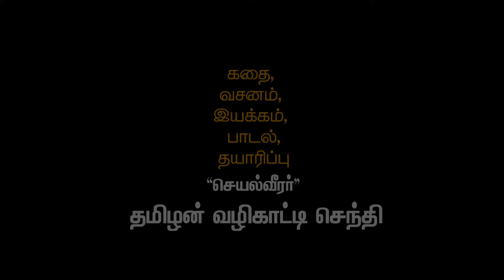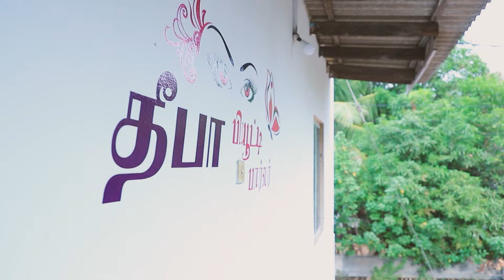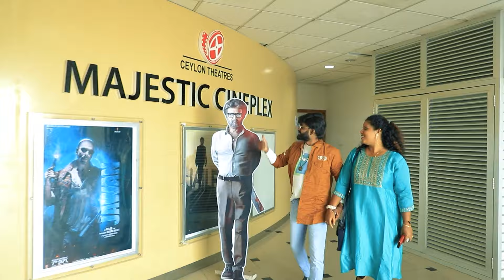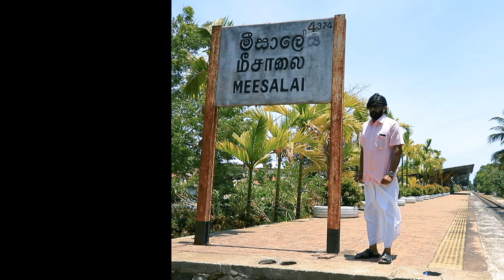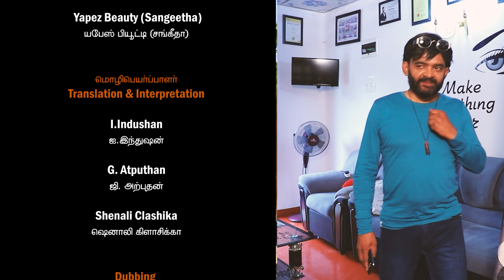செந்தீ | Senthi Short Film | Athavan Publication Presents | Tamils Guide Canada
Athavan Publication
Production

Production
Story
Dialogue
Song
Direction

"Seyal Veerar" 'Tamils Guide' Senthi

Coordinate & Administration
Vigi Senthi

Cast

Senthi Chelliah
Pathmanathan Subramaniam
Chelliah Thiruchelvam
Nagendram Naveenthiran
Raveenthirarajah Anuraghavan
Navam
Jeyarasa Nirojan

Sai Thivi
Priya Tharshi
Brana

Music

Studior4u
(Rwin Prasath)

Song Music

Sathiesh Varshan

PK Studio
Prashanth Krishnapillai

Songs

Puratchikkavi Bharathiyar
Senthi Chelliah

Singers

Mugesh
Suvaranamuki

Editing

MayaDot VFX
Karai Thangavel Sivanesan

Niven
Thavathevan

Pathmanathan Subramaniam
Theepa Beauty Parlor(Theepa Thinesh)
Thevakumar Darion
Yapez Beauty (Sangeetha)

Translation & Interpretation

I.Indushan
G.Atputhan
Shenali Clashika

Dubbing

Mathumathy Vikneswaran
Shrmini Sivaloganathan
Selvanayagam Thiruchelvam
Charan Bawan
Prbalini Mahendran Nimalan

No 1 Tamil Community Directory in Canada.
"Our Business to promote you in Business"

Biography
Athavan Publications Inc.
TAMILS' GUIDE PUBLISHERS
Canadian Tamils' #1 Business Directory
771 Brimley Road, Scarborough,
ON. Canada, M1J 1C7